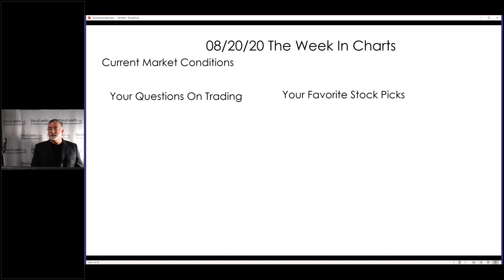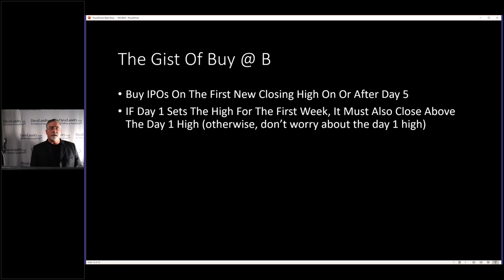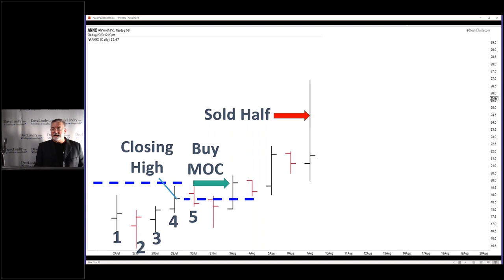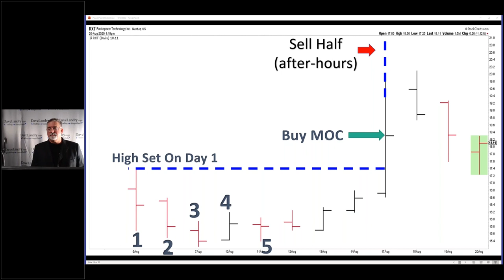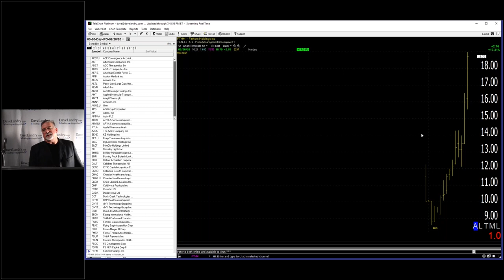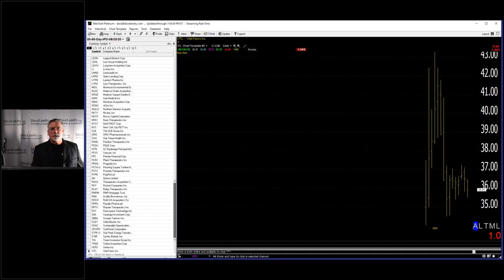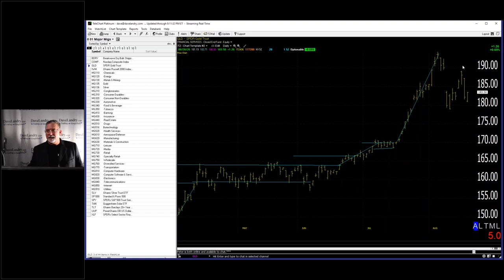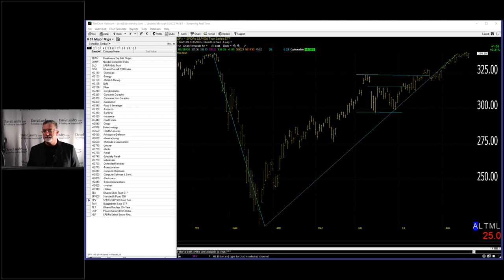Dave Landry's The Week In Charts-The Two Next Biggest Things In Trading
In this episode, I explore two markets that have to potential to become the "next big thing" (again). I then scanned live for opportunities in these markets. And, last, but not least, I fielded your questions on trading and analyzed your favorite stock picks.